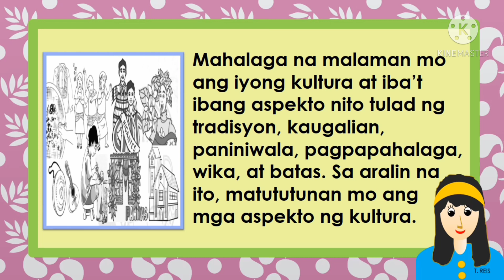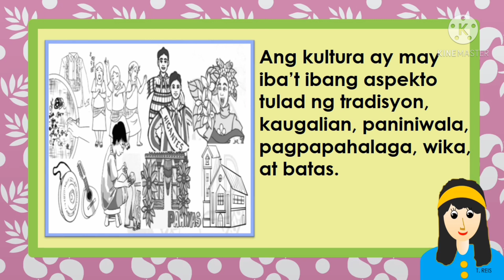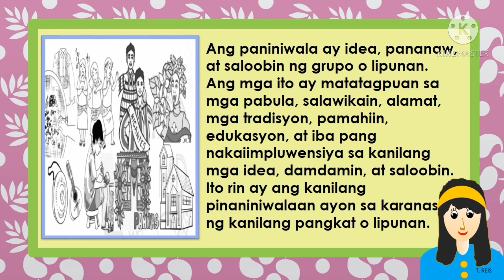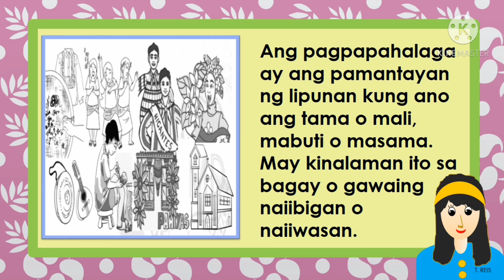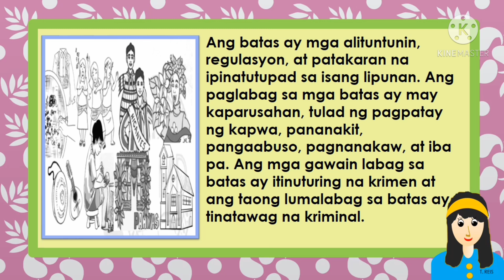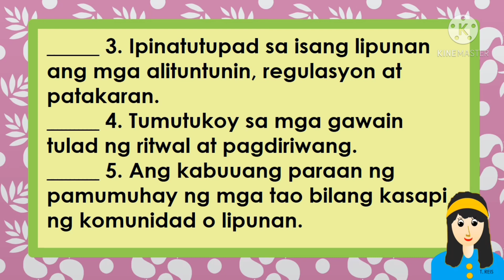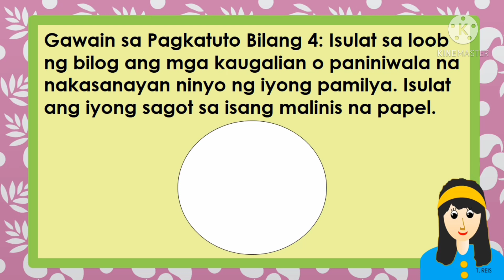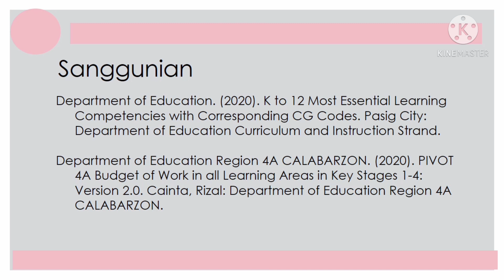ANG KULTURA SA AMING REHIYON| ARALING PANLIPUNAN 3 | WEEK 1| QUARTER 3| PIVOT R4A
Araling Palipunan Ikatlong Baitang
PIVOT 4A Learner’s Material
Ikatlong Markahan
Unang Edisyon, 2021
Inilathala ng: Kagawaran ng Edukasyon Rehiyon 4A CALABARZON
Patnugot: Wilfredo E. Cabral
Pangalawang Patnugot: Ruth L. Fuentes